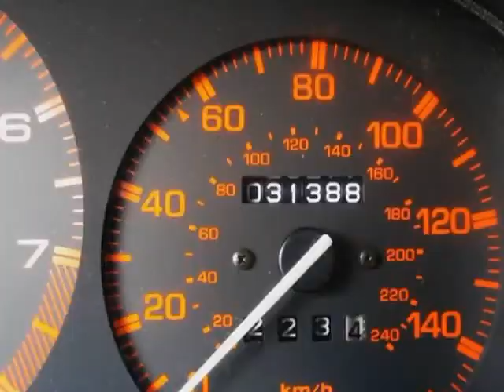1988 Mazda RX-7 Base 2dr Convertible WITH 30.000 MILES (Tampa, Florida)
OVE Car Trader Corp
905 E 128th Ave
Tampa